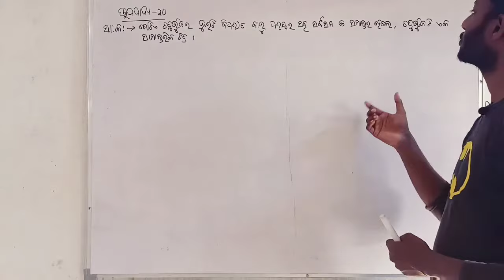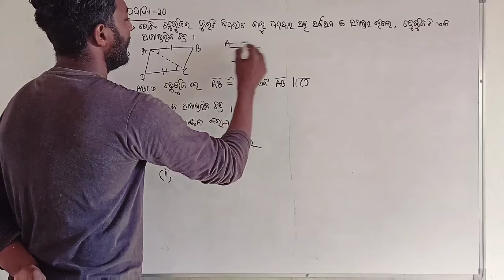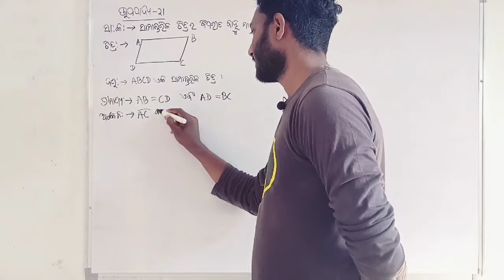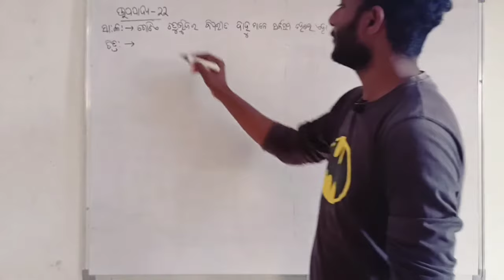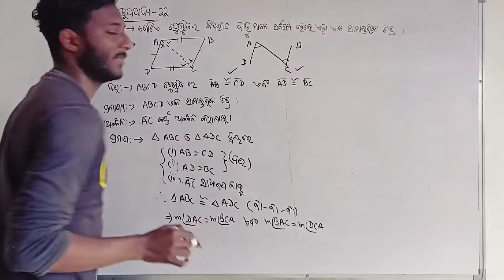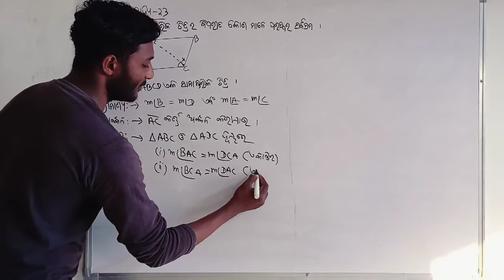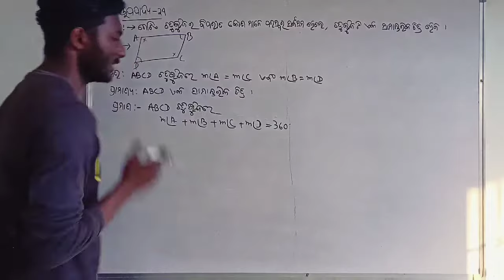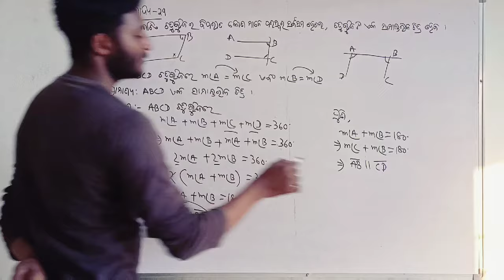ଚତୁର୍ଭୁଜ(QUADRILATERALS) || 9th Class Geometry Odia Medium Theorems || ଉପପାଦ୍ୟ-20,21,22,23&24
THEOREM: If a quadrilateral has 2 sets of opposite angles congruent, then it is a parallelogram. THEOREM: If a quadrilateral has consecutive angles which are supplementary, then it is a parallelogram. THEOREM: If a quadrilateral has diagonals which bisect each other, then it is a parallelogram.